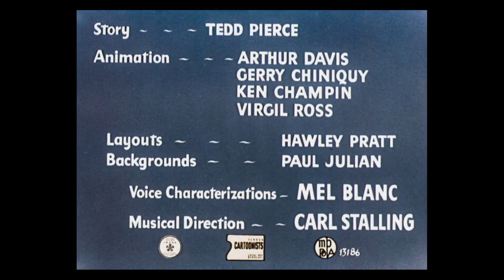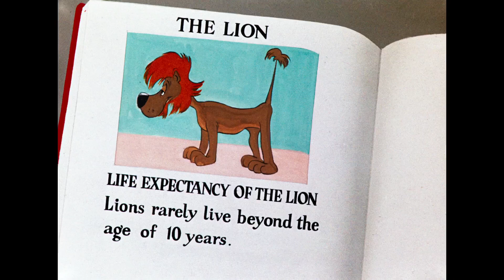Looney Tunes: The Lion's Busy (1950)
Hungry Beaky Buzzard steadfastly waits for Leo the Lion to be decently deceased before trying to devour him.